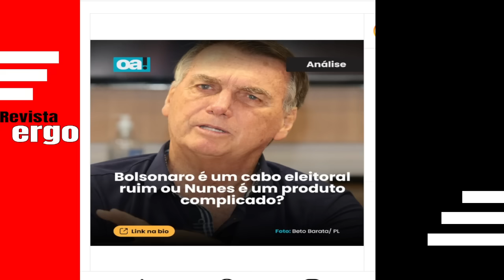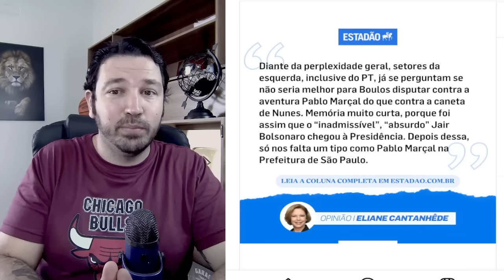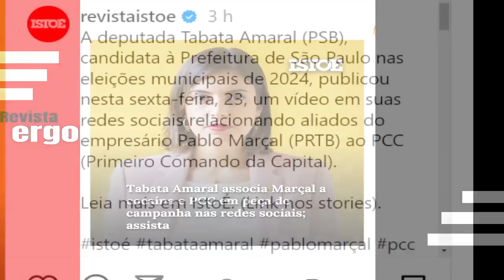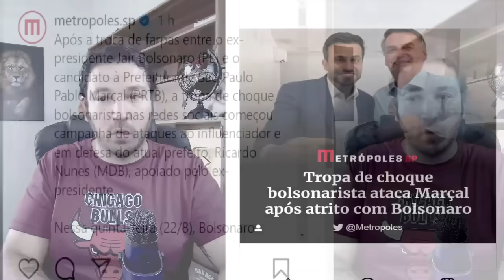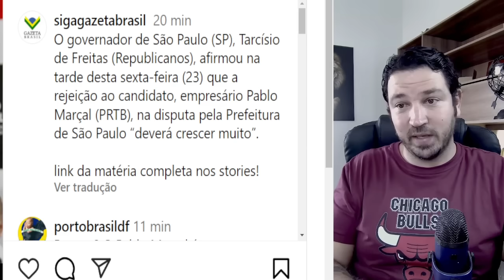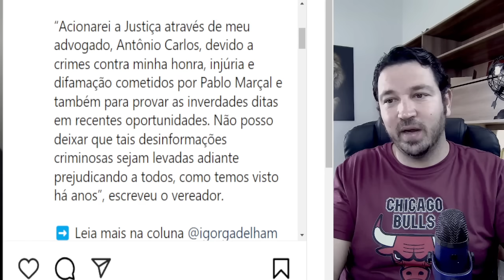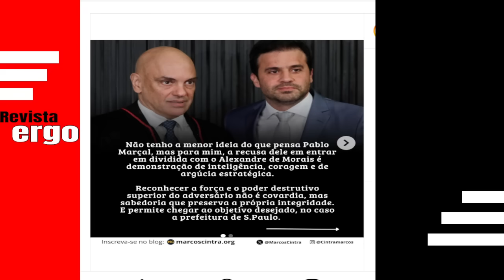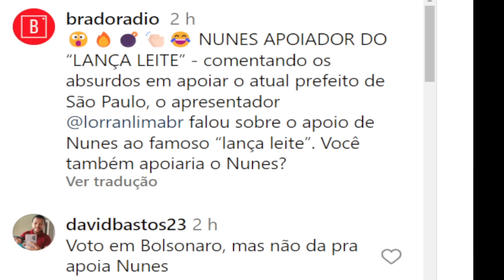#4 BRIGA FOI FEIA! CARLOS PROCESSA MARÇAL, TÁBATA DOBRA APOSTA E ESQUERDA SE DESESPERA